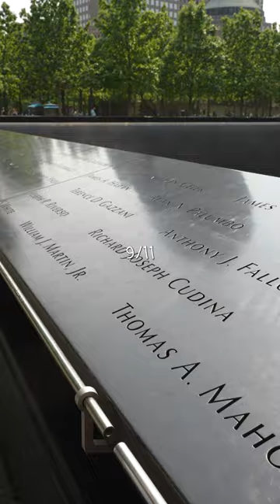Dit Was Het Niet Waard in New York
Zijn jullie ooit in New York geweest?